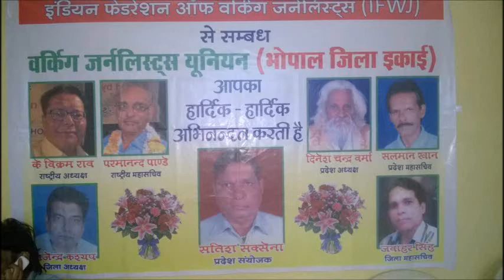IFWJ unit Bhopal